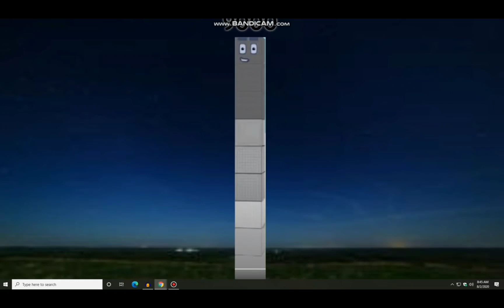Numberblocks Skip Counting from 1 000 to 1 QUADRILLION!!! (UPDATED)